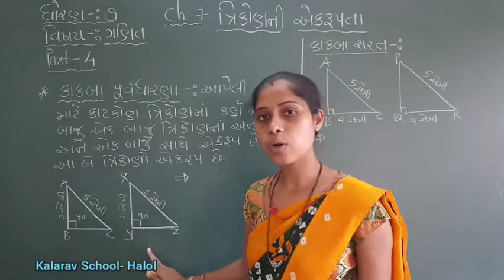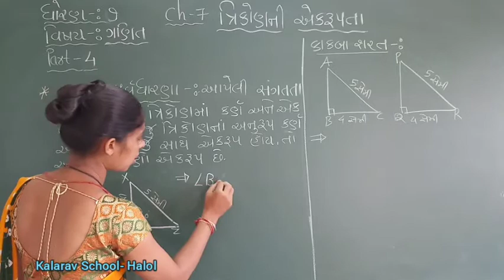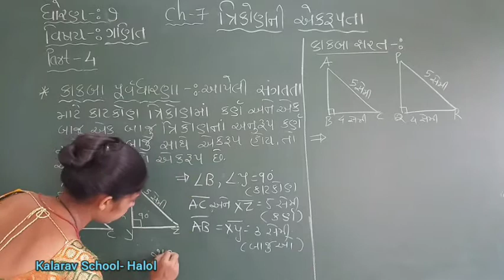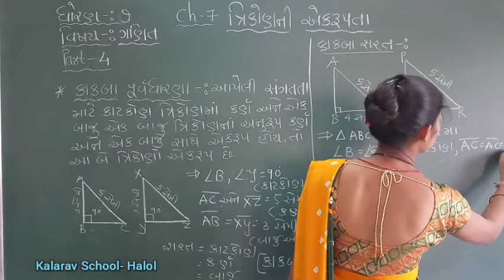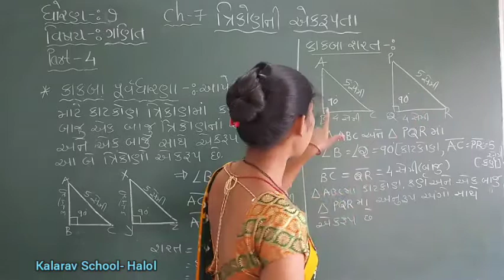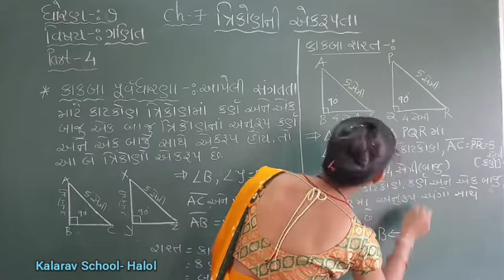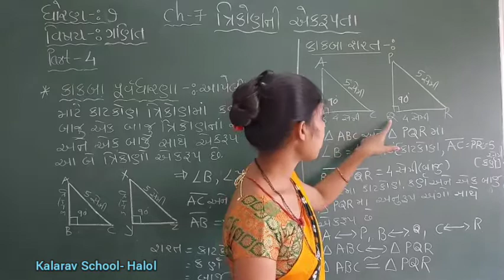STD- 7 MATHS CH- 7 KA K BA SHARAT PART- 4